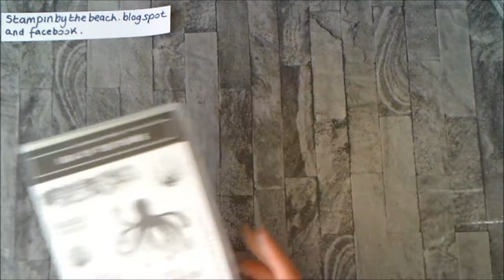Long Birthday card, Octopus Stampin Up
Sea of Textures Birthday Card using Stampin Up products, available to buy at my on line shop